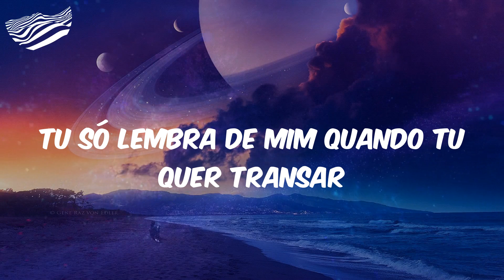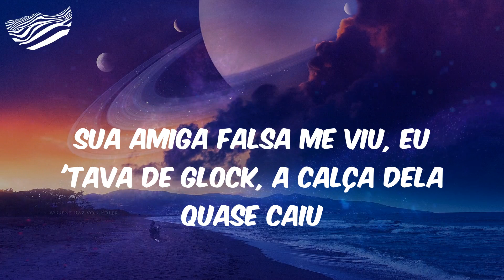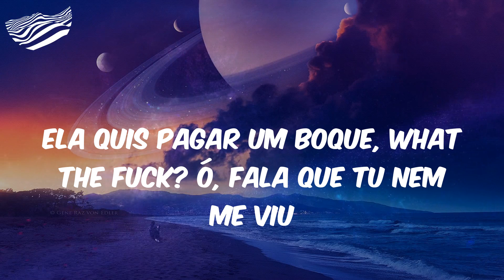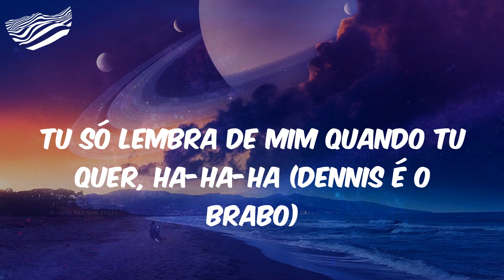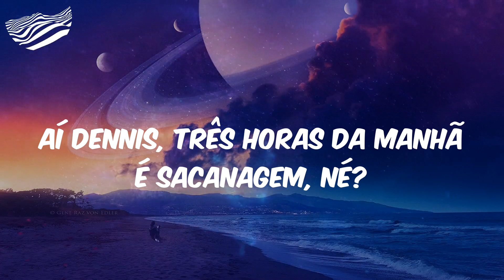DENNIS - Deixa de Onda (Porra Nenhuma) - Letra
'Tá, entendi
Três da manhã, me chamando
Sei, fala aí
Só não precisa falar eu te amo
Quando a gente 'tava junto
Você só vacilava, ah
E agora 'tá ligando essa hora
Pra dizer que me amava
Amava porra nenhuma, deixa de onda
Para com isso, não vai me enganar
Amava porra nenhuma, pode falar
Tu só lembra de mim quando tu quer transar
Tu só lembra de mim quando tu quer, ha-ha-ha
Sua amiga falsa me viu, eu 'tava de glock, a calça dela quase caiu
Ela quis pagar um boque, what the fuck? Ó, fala que tu nem me viu
Fala que nós é terror do Rio, olha com quem você anda
Só se lembra que você não me manda
Actors, love, num estalo a sua bunda se move
No direct, nudes chove, nosso bonde odeia X9
Seu bumbum marrom, tu é minha musa do verão
Meu coração só mente quando te ama
Tu só lembra de mim quando tu quer, ha-ha-ha (Dennis é o brabo)
Porra nenhuma
Amava porra nenhuma
Aí Dennis, três horas da manhã é sacanagem, né?